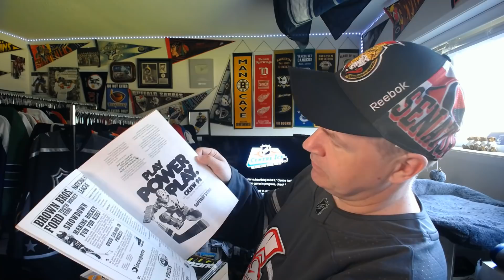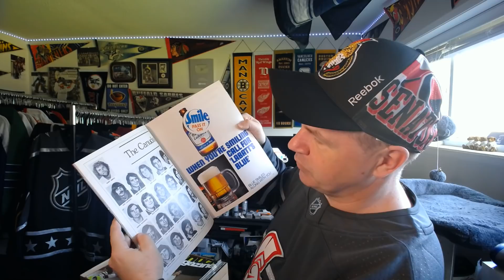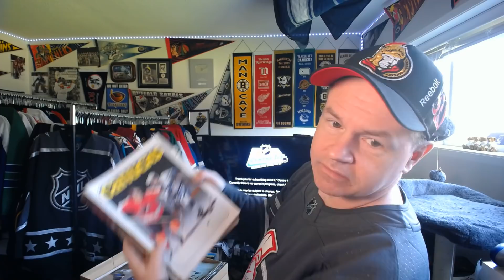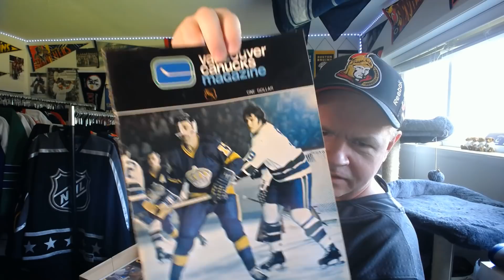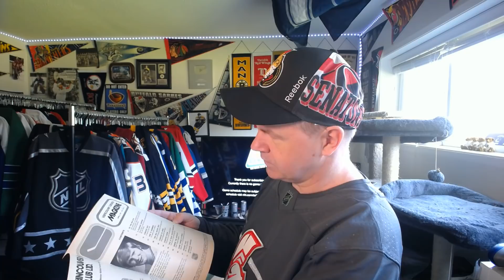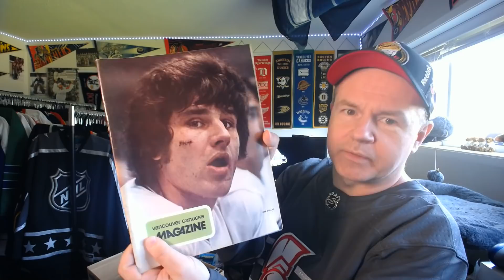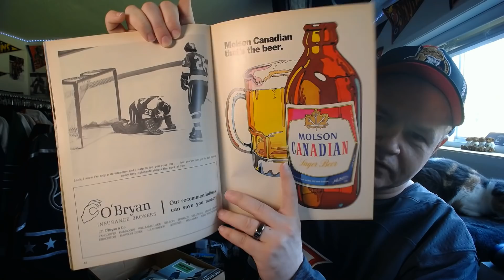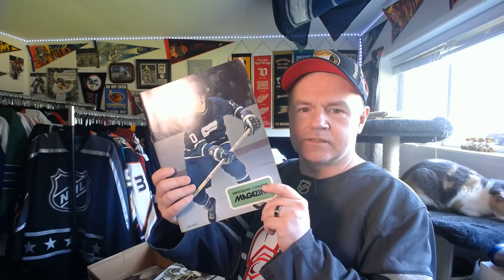Unboxing Some Canucks Vintage Goodies (Part 2 of 4)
Yeah, this box is all Canucks programs. They are near mint condition and all amazing.

Abbotsford, BC
V2S 8P1

In the USA:
Shannon Skanes